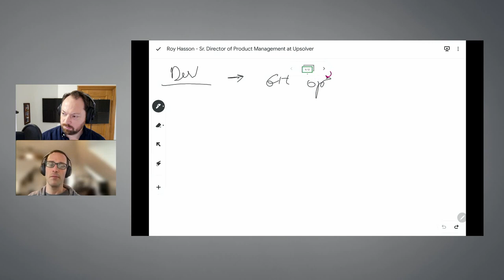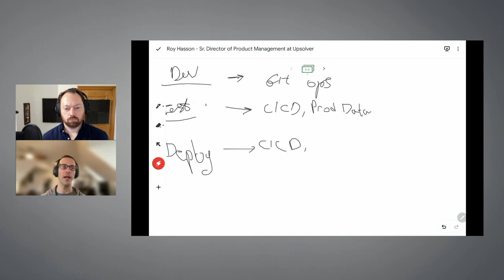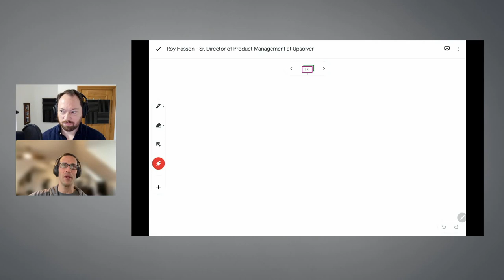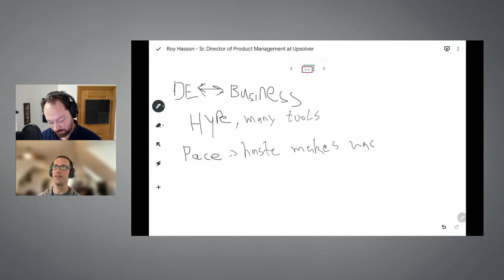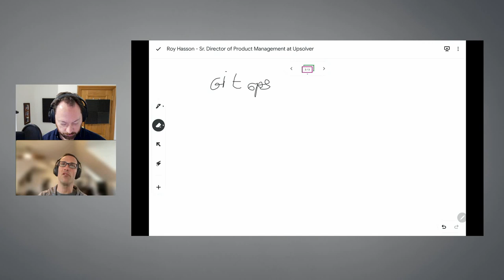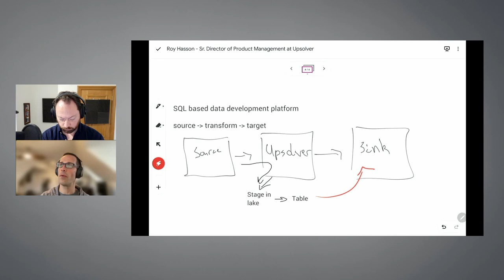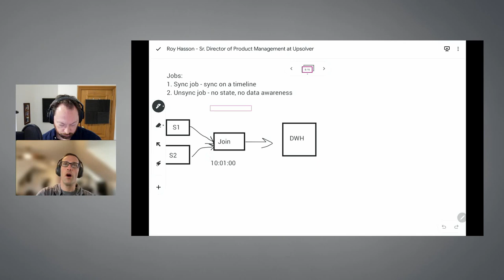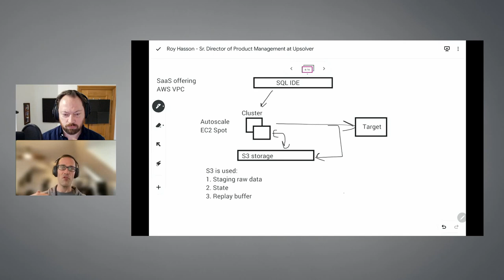Unapologetically Technical Ep.1 Roy Hasson - Upsolver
In the first episode of Unapologetically Technical, I interview Roy Hasson. He's the Senior Director of Product Management at Upsolver.

We'll talk about Roy's time at Amazon and how his time as a Sales Engineer at Amazon helped him create better products. While at Amazon, he ran Product for Amazon Glue.

He shares how to make better data products. We delve into what makes companies successful and unsuccessful with data.

We go deep into how Upsolver works and enforces the best practices that Roy sees as the key to successful data products.